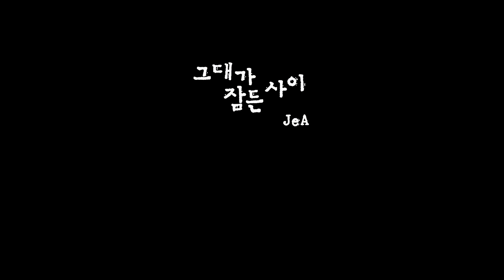【女团】JeABrown Eyed Girls While youre sleeping MV tik tok| music|just dance |barbie girl|bts mv